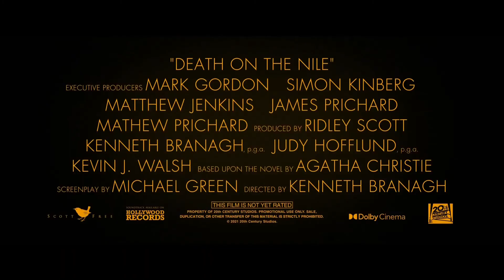MORT SUR LE NIL Bande Annonce 2022